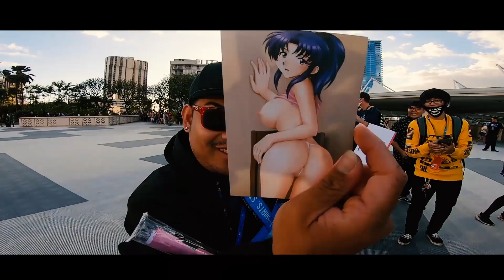IM cypher at Kawaii Kon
Weeb lookin ass boiz.